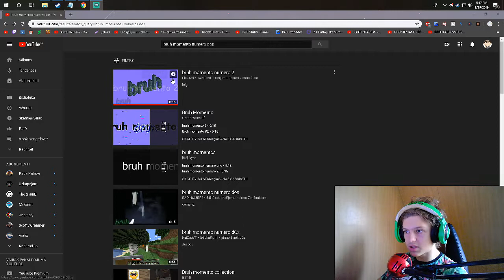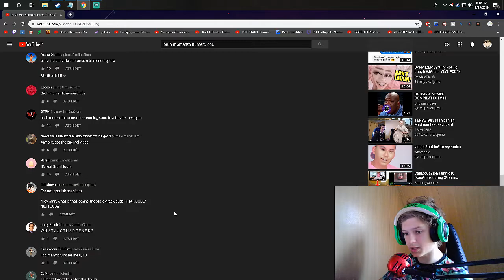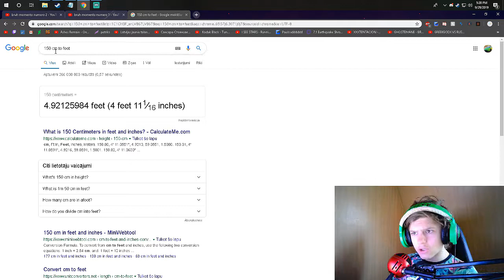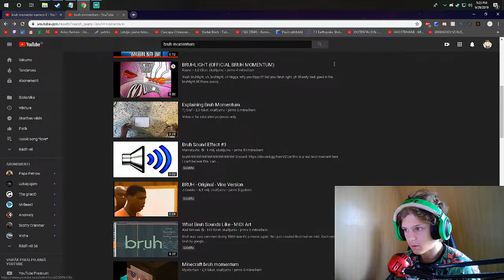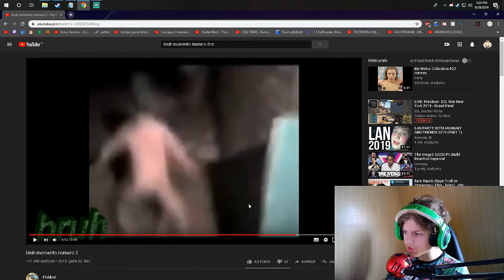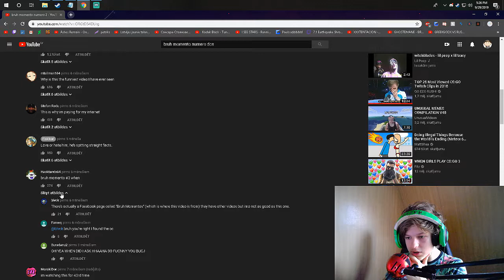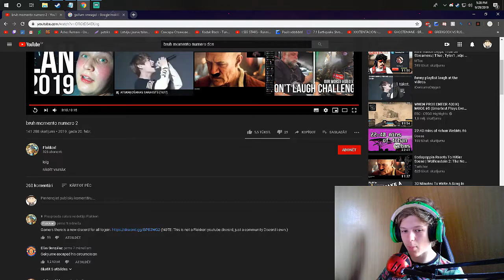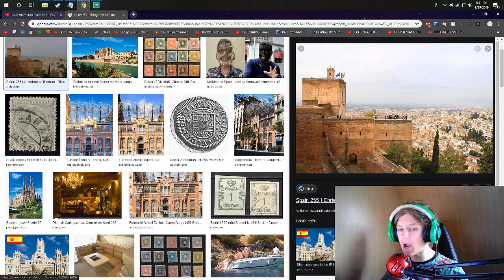Analyzing Bruh momento #2